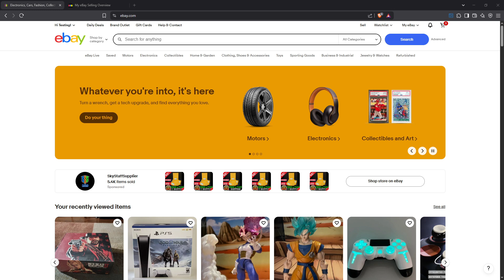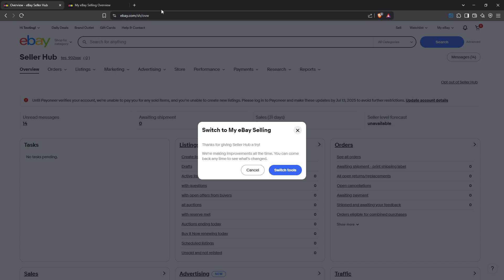How To Change eBay to Classic View [2025 Full Guide]